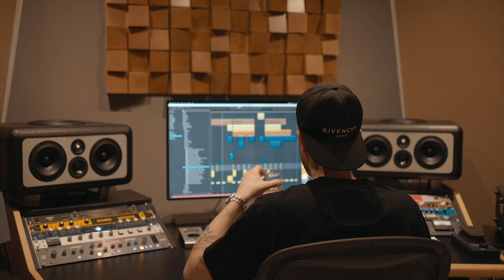Masterclass Nespresso with PASCAL